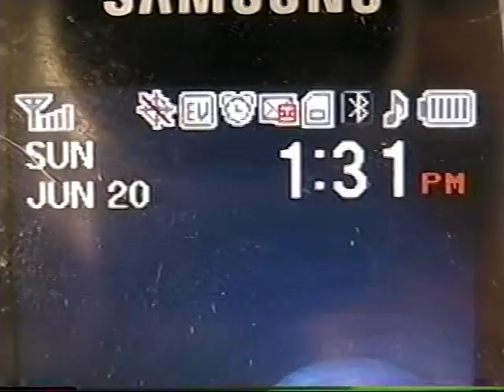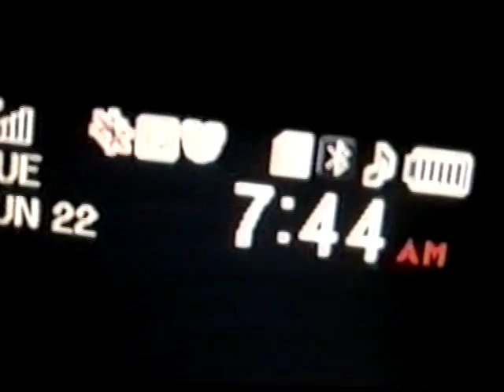VTS 09 1